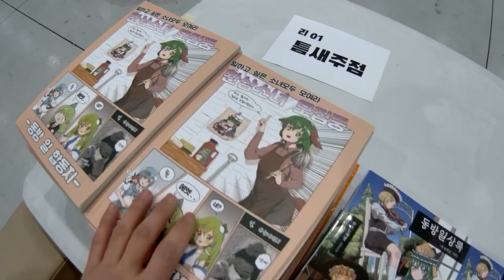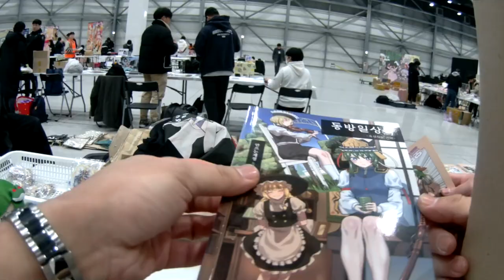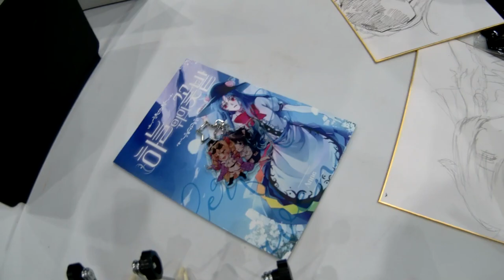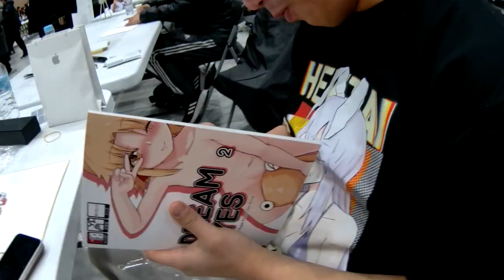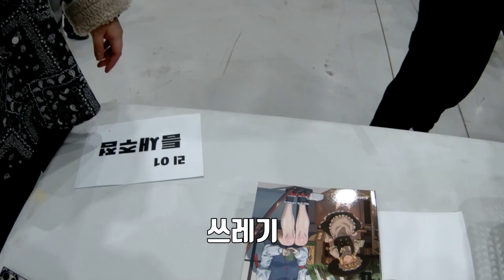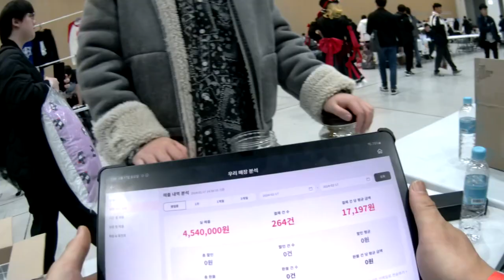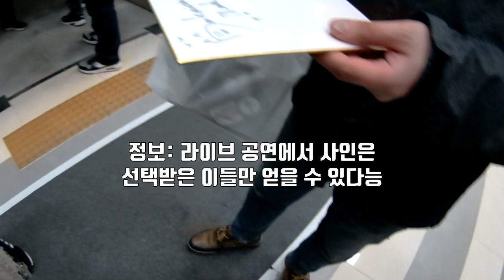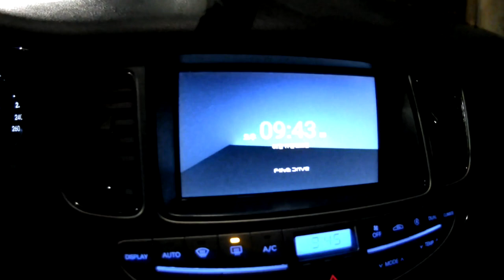봉래제 부스 참가했습니다. 동방프로젝트 온리전 회지 굿즈 제작